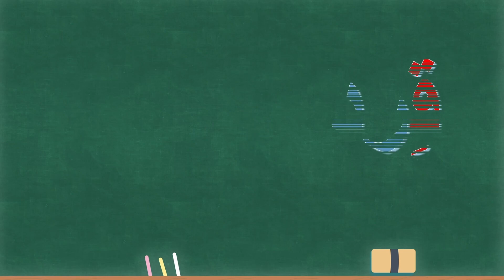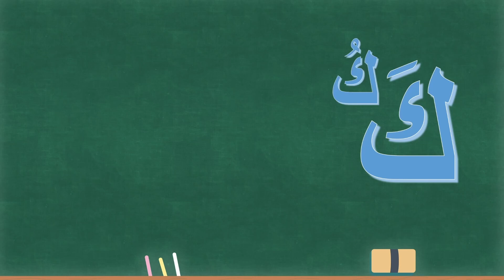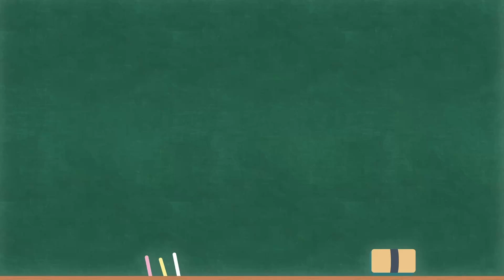Learn the Alphabet in Arabic | The Letters Faa (ف), Qaf (ق), Kaf (ك), Lam (ل)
Lets learn the Letters Faa (ف), Qaf (ق), Kaf (ك), Lam (ل) in Arabic with this fun cartoon.

In Arabic you will learn how to pronounce and write the letters:
- Faa (ف)
- Qaf (ق)
- Kaf (ك)
- Lam (ل)
You will also learn a few words that start with the letters Faa (ف), Qaf (ق), Kaf (ك), Lam (ل) like:
Elephant, Monkey, Toy, Books, etc.

Welcome to our children’s channel: Channel Inmue, a good place where kids and parents can find great learning content every week.

Our channel is packed with great educational videos that will make your children laugh and smile while teaching them alphabet, colors, shapes, names of animals, fruits, vegetables and much more… in Arabic and English.